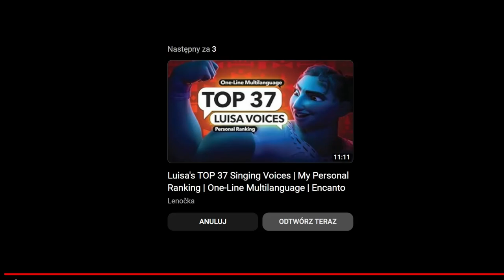Reakcja na Mephiles The Dark z Snapcube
Hej! Tu DJ MAMONA. Dzisiaj przedstawiam moją reakcję na Mephiles The Dark z Sonic 06 fandub. Zapraszam. A uwaga. Film jest po angielsku.